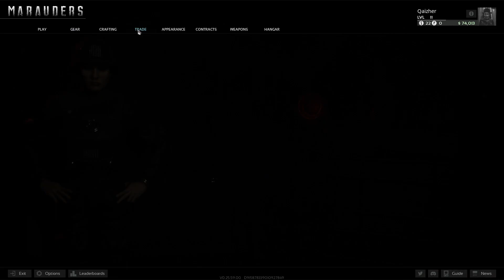Marauders Gameplay Playthrough | Let's Play Episode 28 | Spy At Work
What's this? A new PvPvE extractions shooter and I'm playing it? Must be good right? Nah son, it's great

Courtesy of Small Impact Games & Team17 for granting us the opportunity to cover and show you guys Marauders. All thanks goes out to them and the developer/s and publisher/s.
Game: Marauders
Developer: Small Impact Games
Publisher: Team17